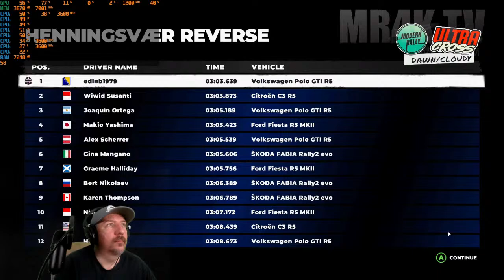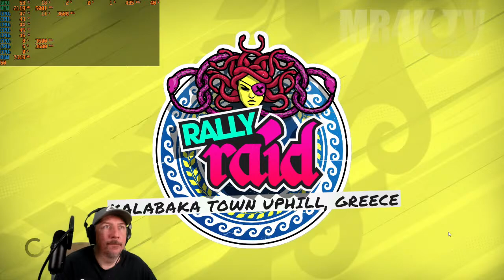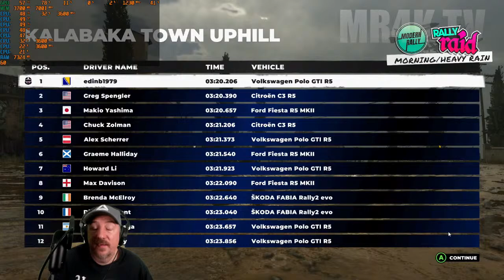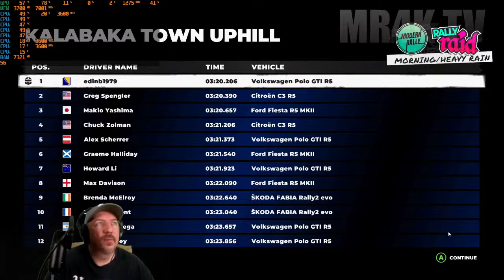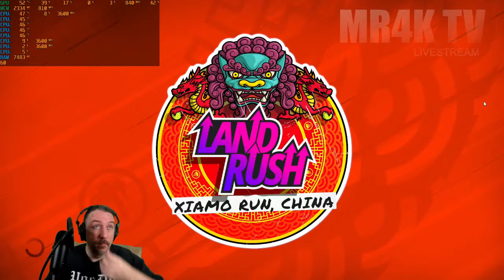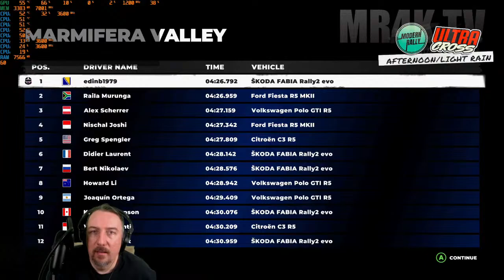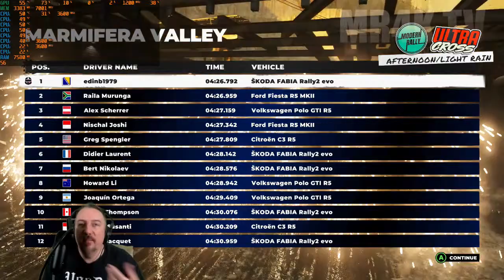DIRT 5 : PC Live:Stream with MSI Afterburner Analysis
Doing some DIRT 5 PC Racing with MSI Afterburner to see what kind of frames i can get  with my own  PC  I7 9700K 3.6Ghz
16 GB DDR 4 RAM